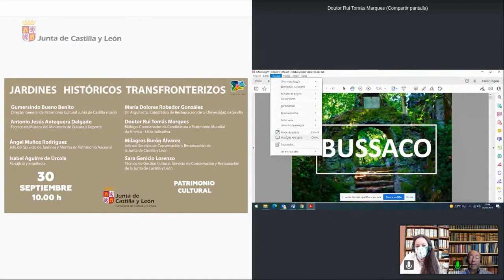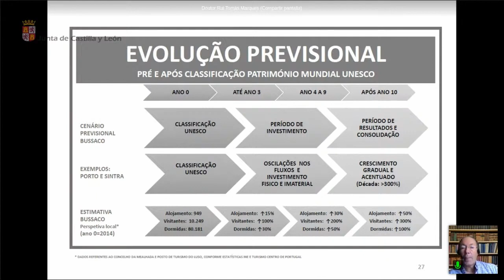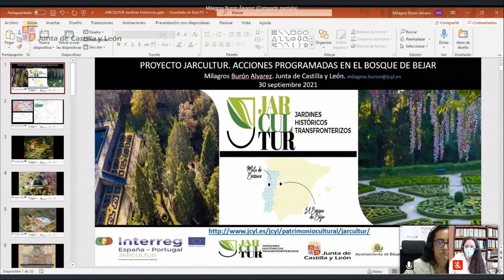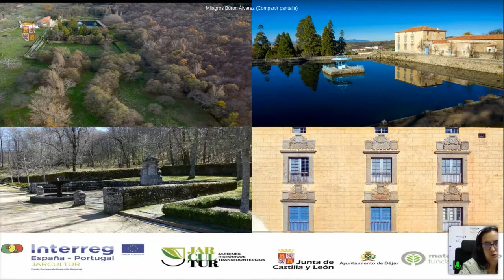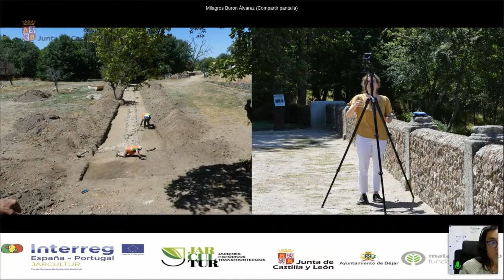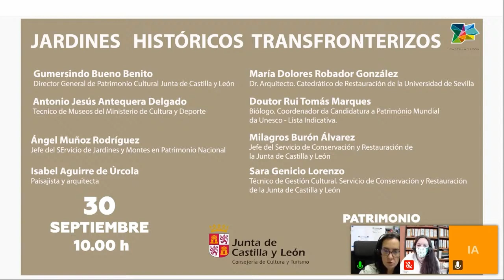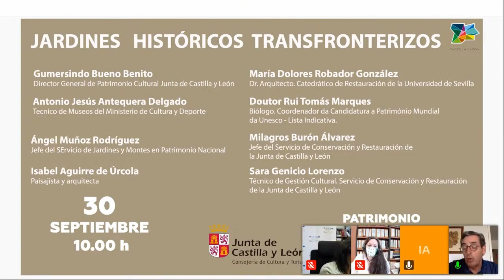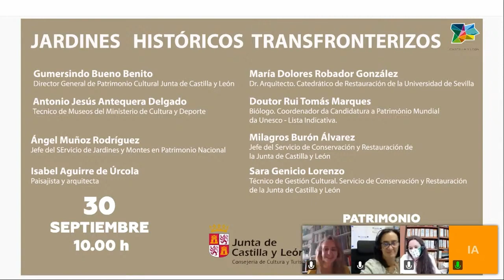Jardines Históricos Transfronterizos, sesión de tarde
Criterios de intervención y la riqueza de los jardines históricos de “El Bosque” de Béjar y la Mata do Bussaco

Seminario con ponentes especializados en jardines históricos y profesionales relacionados con los trabajos realizados de este proyecto (JARCULTUR). Las intervenciones expondrán al público los criterios de intervención y accesibilidad a los jardines históricos y la riqueza de los jardines